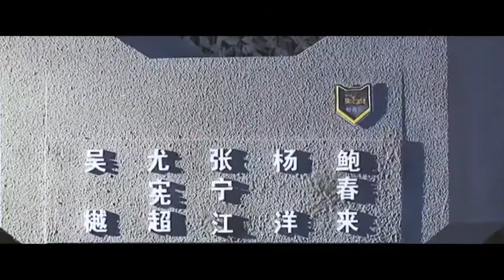【杨洋】【燕破岳】 特战荣耀 특전영요 미션임파서블